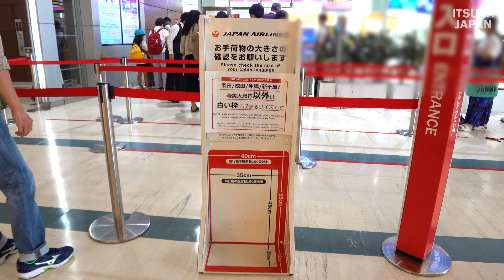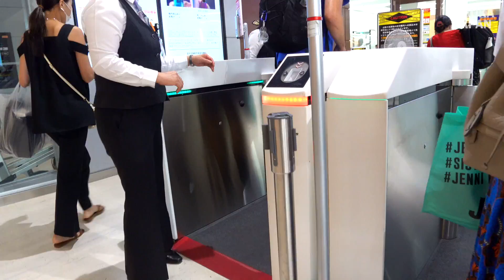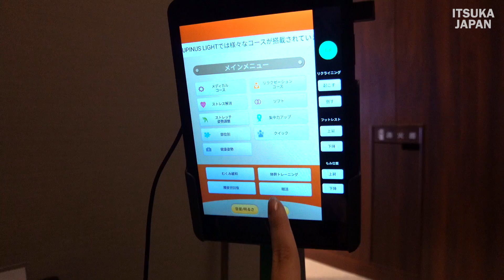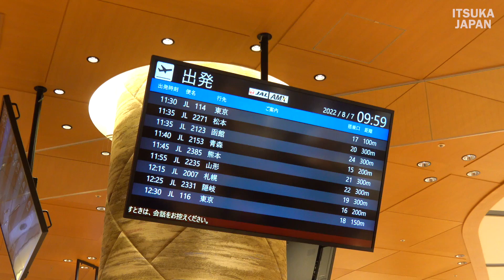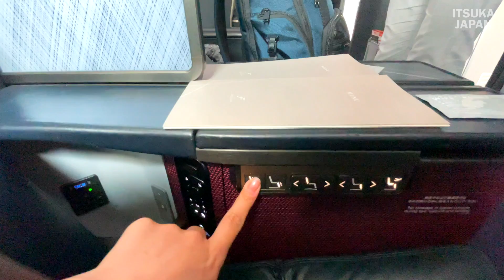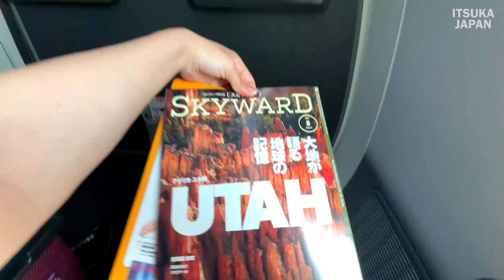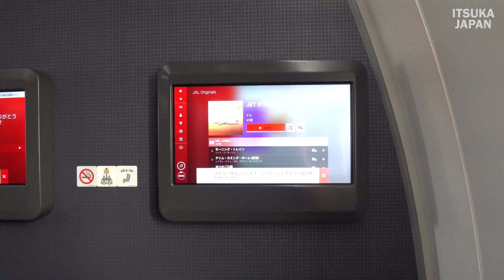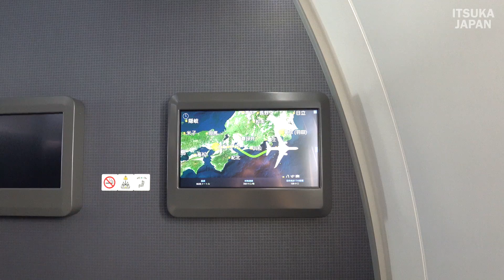Boarding a JAL domestic flight in First Class, a long-cherished dream of mine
JAL First Class Hyogo-Tokyo
Although the flight time was only one hour, I was able to enjoy the food and drinks.

0:00 Opening
0:45 Arrival at Itami Airport
1:37 Diamond Premium Lounge
4:44 Boarding at last!
5:37 First Class Introduction
9:28 First Class Meals & Champagne
13:14 Aircraft landing

15時間の車中泊の旅-大阪から鹿児島まで太平洋を航行する